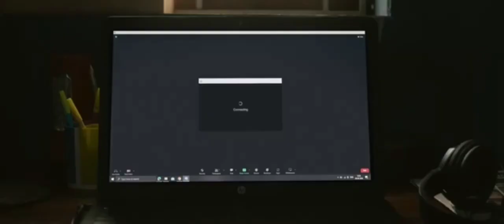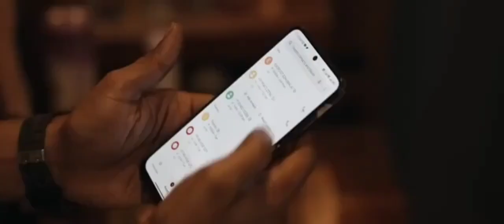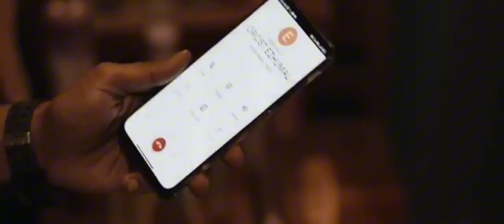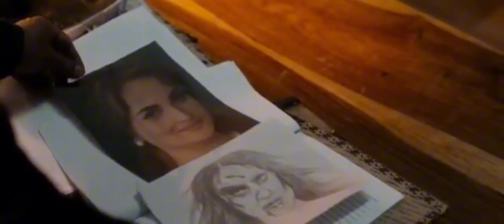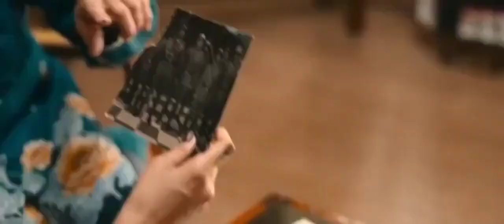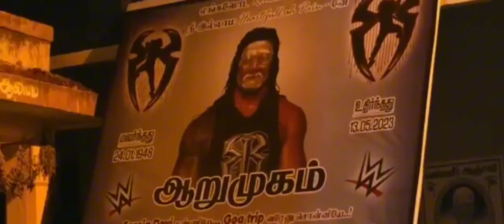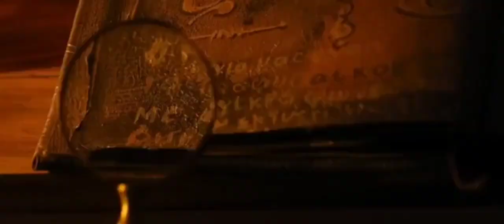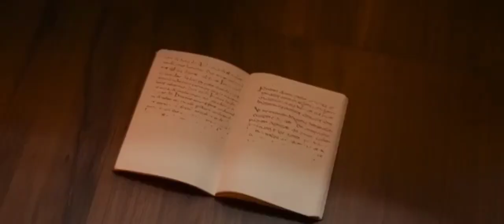Be Dard Horrer Comedy Movie Hindi Dubbed 2024 South Horrer Comedy Movie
This video is intended for entertainment and promotional purposes only. We do not claim ownership of any of the clips or music used in the movie.

Summary: After clumsily plucking feathers off a spooky dreamcatcher, a family finds itself in a nightmarish realm where''' injuries and death manifest in reality.

comedy horror south indian movies dubbed in hindi full movie
cobra south indian movies dubbed in hindi 2020 full
 | Comedy & Horror South Indian Movie
4TFJM-UAFRJ-7ULD

cobra new south indian movies dubbed in hindi 2022 full
captain new south indian movies dubbed in hindi 2022 full
chiranjeevi new south indian movies dubbed in hindi 2022 full
comedy new south indian movies dubbed in hindi 2023 full
don south indian movies dubbed in hindi full movie
darling south indian movies dubbed in hindi
download south indian movies dubbed in hindi
dhanush new south indian movies dubbed in hindi 2022 full
doctor new south indian movies dubbed in hindi 2022 full
dubbed south indian movies
dhamaka new south indian movies dubbed in hindi 2022 full
dubbed south indian movies in hindi full 2021
dj new south indian movies dubbed in hindi 2022 full

new south indian movies dubbed in hindi 2022 full set
english dubbed south indian movie 2022
ekkadikki south indian movies
esha south indian movies
emotional love south indian movies dubbed in hindi
evergreen south indian movies in hindi
epic south indian movies dubbed in hindi full movie
evaru south indian movies dubbed in hindi